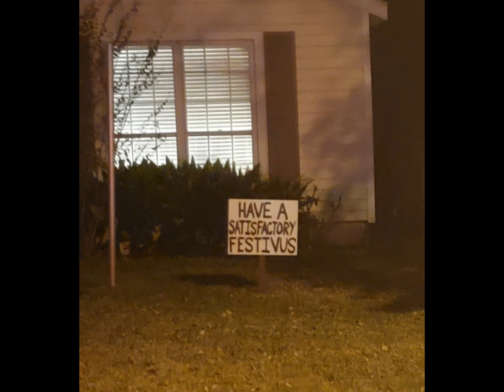"Seven Minutes Ago" The FNGS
The FNGS record their original song. Fletcher Harrington: guitar, mellotron, lead vocals, songwriter / Carl Padgett: bass / Gil Dabney: piano, drums, synths